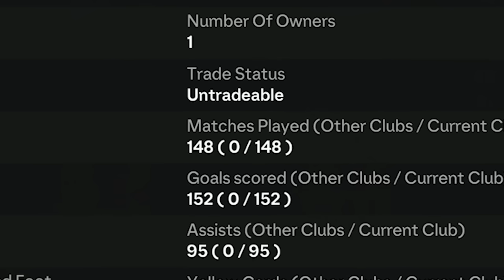OUR NEW META TEAM & UNREAL REWARDS!! SALAH'S STARS EP.11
Sapnin Ladies & Gentlemen, Salah's Stars continues... Today we are on a quest to get 15-0, by building a brand new meta team, let’s absolutely cook.

Enjoy the video Swizzlers!

Social Media links:
Twitch.tv/Shawrey_